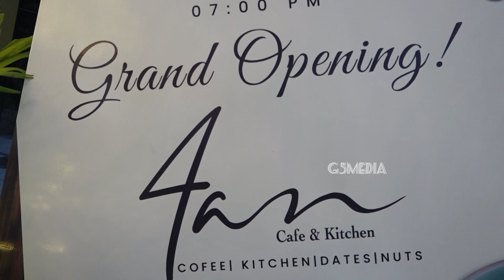DirVetrimaaran and Actor soori inaugurated : Dir Ameer 'new restaurant 4am Cafe & Kitchen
: Director Vetrimaaran and Actor @soori inaugurated
[Director Ameer 's new restaurant 4am Cafe & Kitchen at ECR near Uthandi toll plaza and Mayajaal